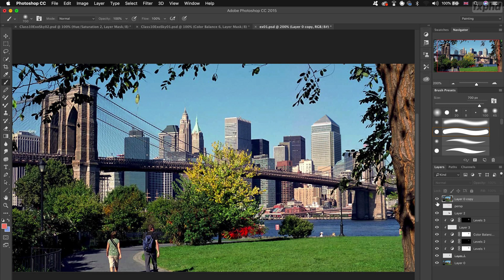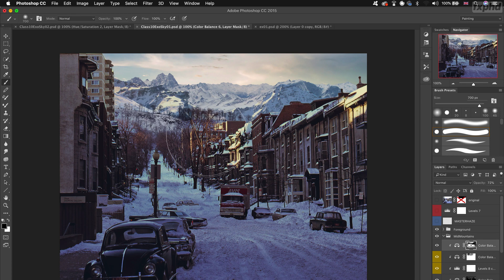ENV120: Photoshop Foundations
This introductory course, taught by Ludovic Iochem, covers Adobe Photoshop and the most important tools and techniques used for digital matte painting in a production environment.  It and over 250 other courses are available with a membership at fxphd.com